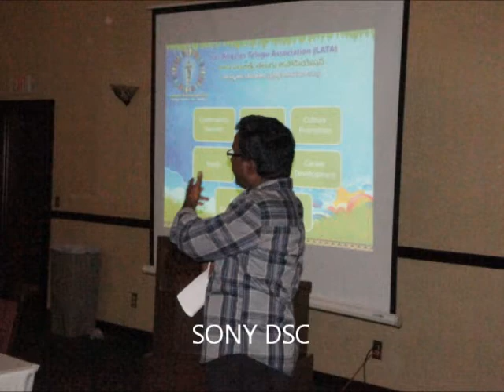LATA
Los Angeles Telugu Association